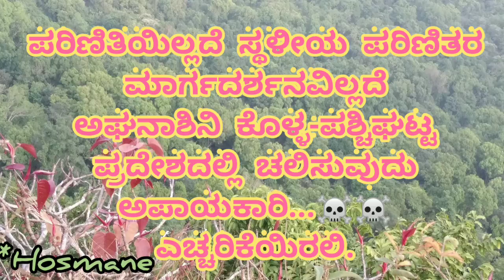ಒಂದು ರೋಚಕ ಪಯಣ.....Vatehalla Waterfall's..Aghanashini Valley.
ನಿಲ್ಕುಂದ - ದೇವಿಮನೆ ಮೂಲಕ ಬಂಗಣೆ-ಮೊರ್ಸೆ ಕಡೆ ಸಾಗುವ ಒಳ ರಸ್ತೆಯ ಪಕ್ಕದಲ್ಲೇ ಇರುವ, ಅಘನಾಶಿನಿ ಕೊಳ್ಳದ ಇನ್ನೊಂದು ಜಲಪಾತ, ಈ 'ವಾಟೆಹೊಳೆ ಫಾಲ್ಸ್'...ರಸ್ತೆಯಿಂದ ತೀರಾ ದೂರವೇನಲ್ಲ.

ಆದರೆ ಜಲಪಾತವನ್ನು ನೋಡಬೇಕೆಂದರೆ ತುಂಬ ಕಡಿದಾದ ಇಳಿಜಾರಿನ ಸುಮಾರು ಒಂದೂವರೆ ಕಿಲೋಮೀಟರ್ ಘಟ್ಟ ಇಳಿಯಲೇಬೇಕು.

ಇಲ್ಲದಿದ್ದರೆ ಜಲಪಾತದ ಸದ್ದನ್ನು ಮಾತ್ರ ಕೇಳಿಕೊಂಡು ಬರಬಹುದಷ್ಟೇ!